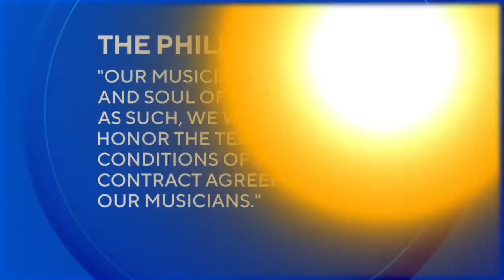Philly POPS to cease operations after 2022-23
The Philly POPS was founded in 1979 and soon got involved in the 1980 Independence Day celebrations.